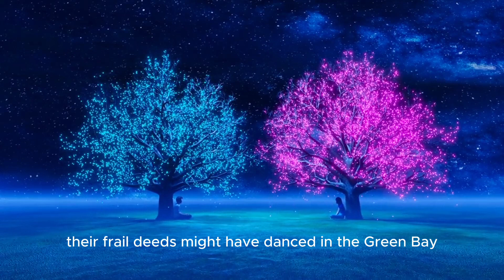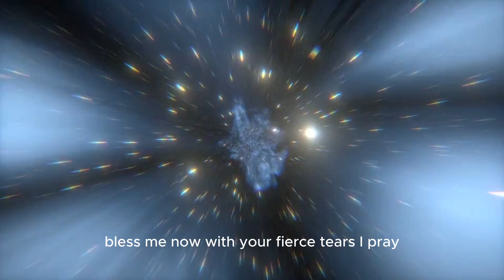Defying Darkness: Rage Against the Dying of the Light!